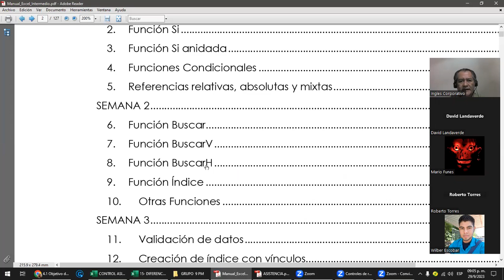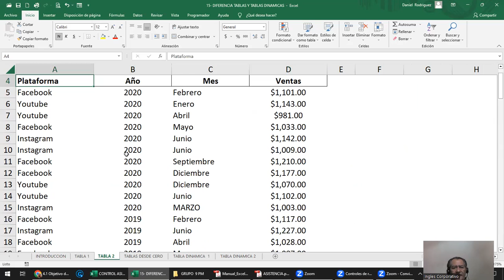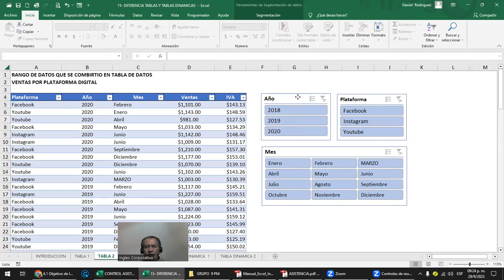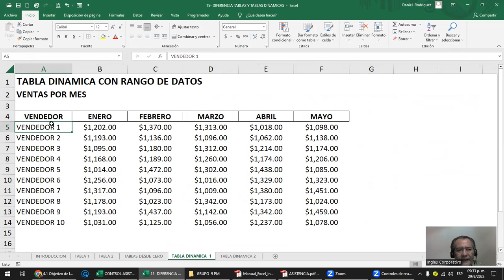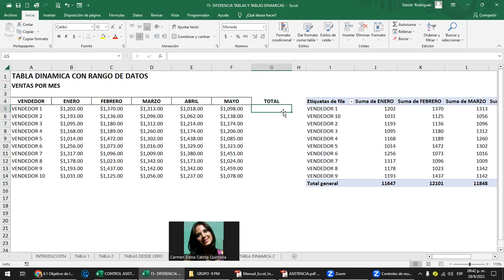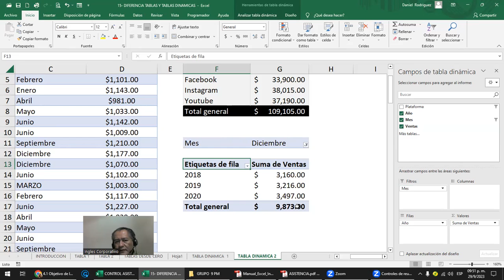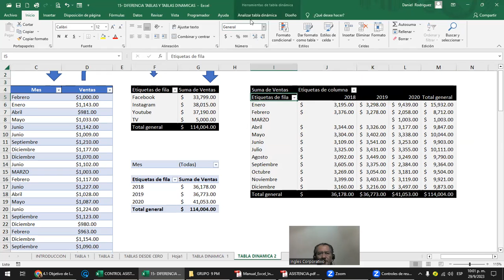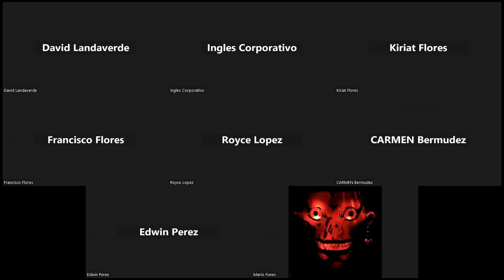Sesión 16 - 29-09-2023 - IC29811-0022-2023 - Rodriguez - Diferencia entre tabla y tabla dinamica